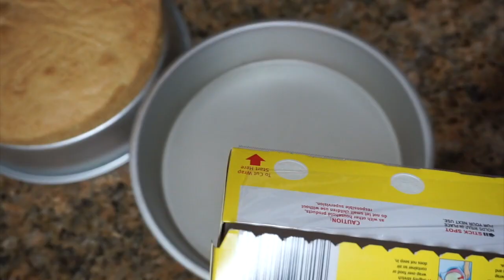PASTEL DE 3 LECHES ENVINADO SUPER DELICIOSO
PASTEL 3 LECHES

PAN:
1 Taza de harina todo uso cernida
1 Taza de azúcar regular
6 huevos a temperatura ambiente separados (clara y yemas)
vainilla a tu gusto
un molde para pastel de 9 " o 23 cm

JARABE DE 4 LECHES

1 lata de leche condensada
1 lata de leche evaporada
1 lata de leche media crema
medir una lata del bote de leche condensada (leche regular fresca)
Ron (opcional) de 1/3 taza o al gusto (si el pastel es para adulots)